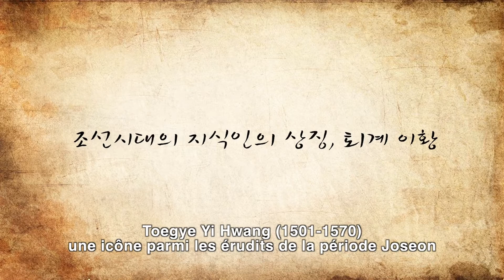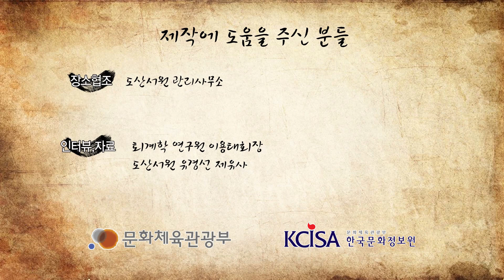[한국문화] 조선시대 지식인의 상징 퇴계이황 / [Korean Culture]Toegye Yi Hwang, an Icon among Joseon’s Intellectuals_FR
조선시대의 지식인의 상징, 퇴계이황
Toegye Yi Hwang(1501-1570), icon among Joseon's intellectuals
Toegye Yi hwang was s government official of great integrity, an excellent educator, and a key figure of Neo-Confuciannism in Korea, and is widely regarded as Korea's foremost Confucian scholar.